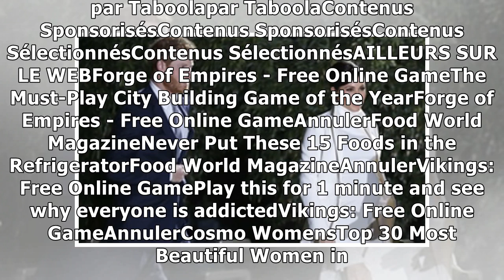Royal Baby: Frénésie de paris sur l'enfant à naître de Meghan Markle et du Prince Harry18/2/2019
Le prince Harry et Meghan Markle, duchesse de Sussex, à Londres, le 12 février 2019. — Alastair Grant/AP/SIPA Le bébé n’a pas encore vu le jour qu’il a déjà battu un record. A deux mois de sa naissanc...